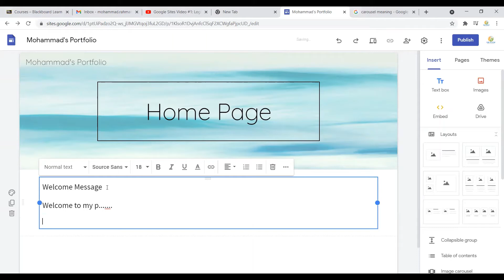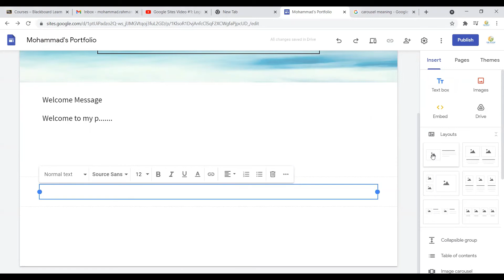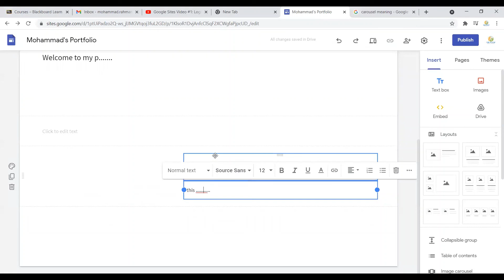Google Sites Video #4: How to write on your Google Sites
This video explains different ways to get the text box to use for writing purpose.